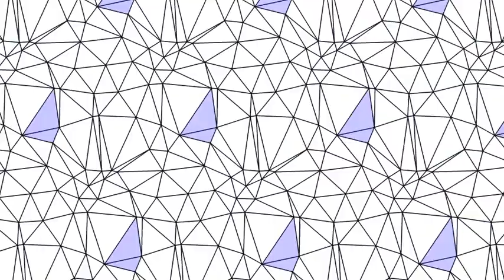2D gravity from circle patterns - 2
Circle patterns were proposed as a model of 2d quantum gravity by François David and Bertrand Eynard in "Planar maps, circle patterns and 2D gravity",.Ann. Inst. Henri Poincaré Comb. Phys. Interact. 1 (2014), 139-183 (arXiv:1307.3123). This video shows a simulation of their model on a two-dimensional torus.